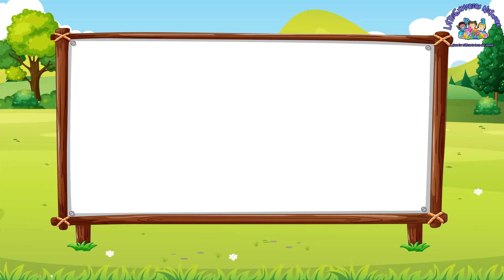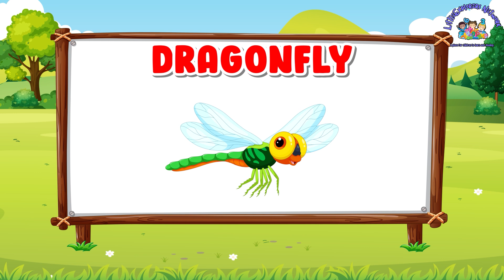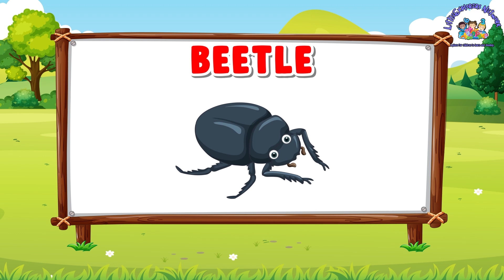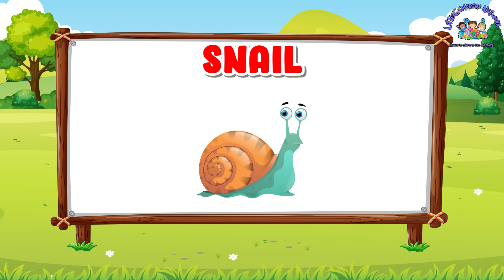Learning Insects for kids | Bugs Bonanza: A Fascinating Adventure into the World of Insects for Kids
Embark on a captivating journey into the miniature world of insects with our latest video, "Bugs Bonanza: A Fascinating Adventure into the World of Insects for Kids!" 🐜🌿 Join us as we explore the incredible lives of these tiny creatures, from busy bees to colorful butterflies. 🦋🐞 Through engaging visuals and intriguing facts, your little ones will discover the unique features and habits of various insects in a fun and educational way. 🌈🔍 InsectLearning BugAdventure EducationalForKids 🌻

🎉 Join us on this exciting journey of discovery and watch as your child's eyes light up with the joy of learning.